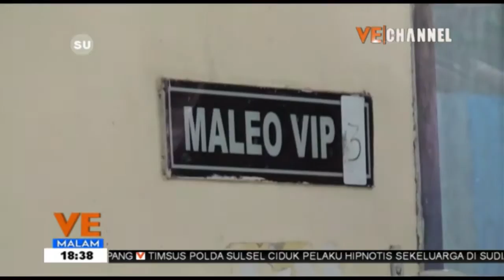KETUA DIFABEL KECAM PELAKU PENYEKAPAN